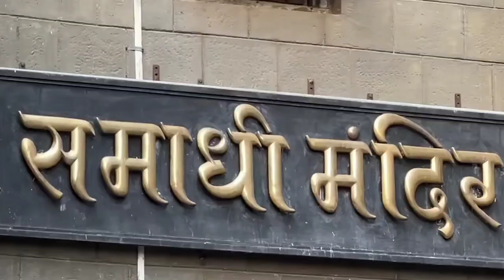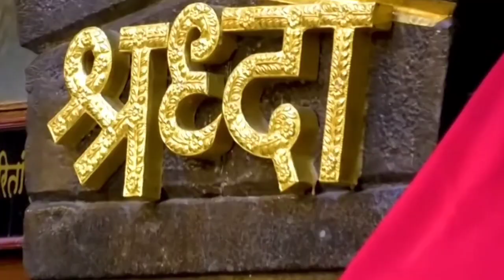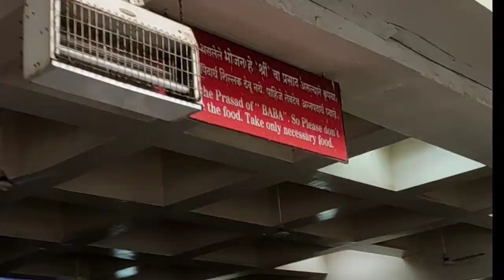Shirdi me sai baba ke kiye darshan।। daily vlogs।।@kunjnikunjgatha424 pls🙏like share & subscribe 💐💐💐